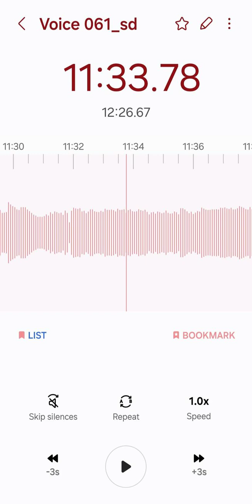Seeing & Finding Patterns Opens The Mind!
SeeingThePatterns.MP4